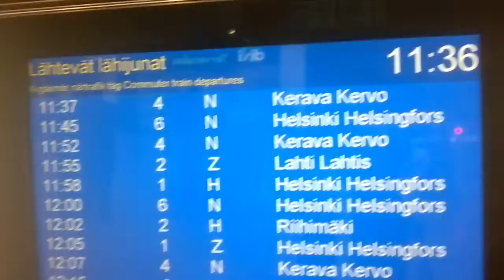Tikkurilan uusi asemasilta 1.1.2015